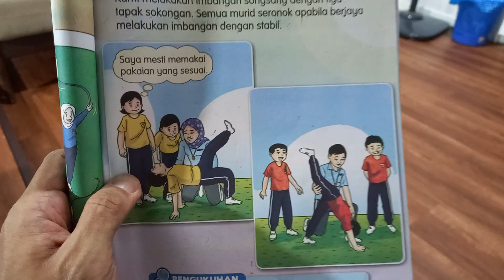PJ TAHUN 2 : Stabilnya Saya